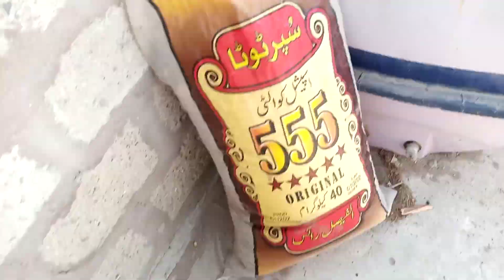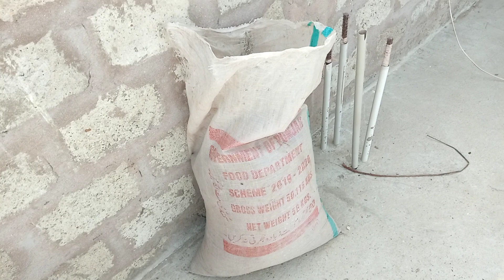morgion ki jaga ki safai | backyard chickens| how care aseel birds | G a farm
In this video we are talking about cleaning the chicken coop
tips for how to care backyard chicken
 chicken care tips
healthy and active chicken
how to manage chicken living area
 G a farm